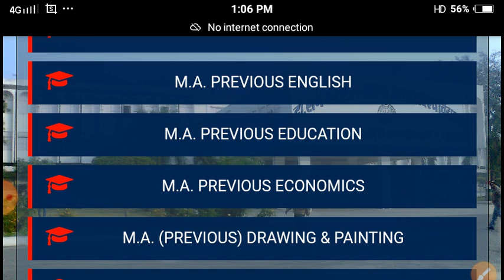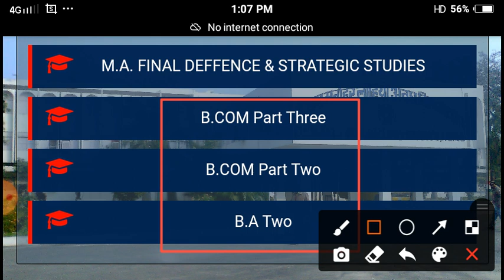BACK paper result BA BSC BCOM | rmlau back paper result date | awadh university back paper result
Best mic for youtube

Class11th Ch2 Relations and Functions | Cartesian Product,  Ordered pair | NCERT MATHEMATICS SOLUTION